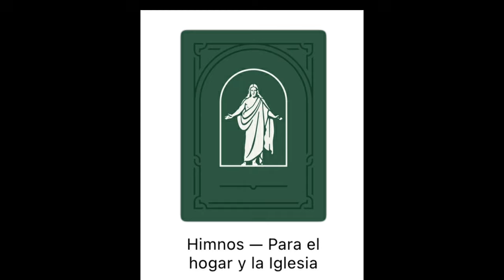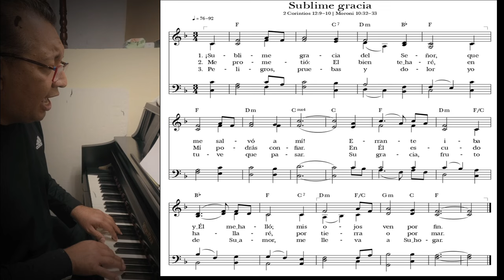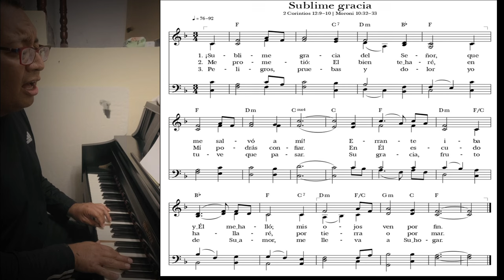Himno 1010, Sublime Gracia (Tutorial)